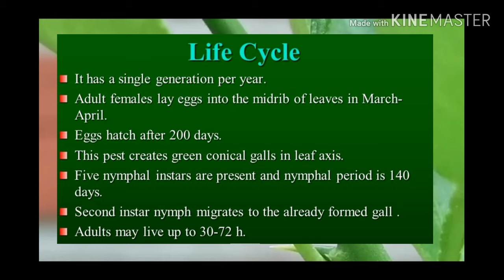Shoot gall psylla(Asylla cistellata) មមាចជញ្ជក់ត្រួយ 13 April 2020